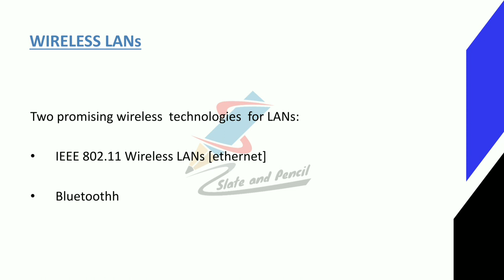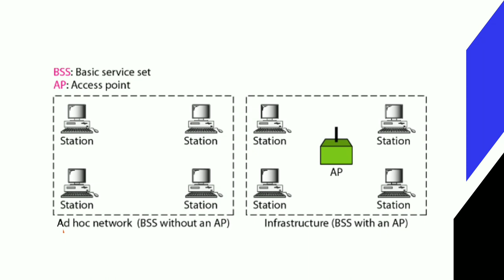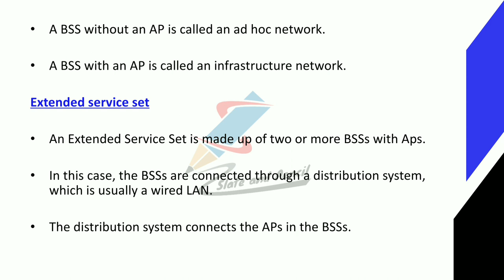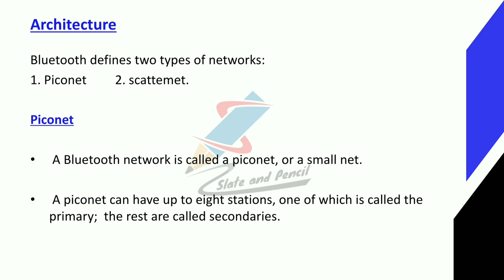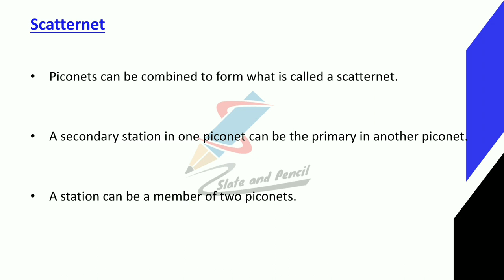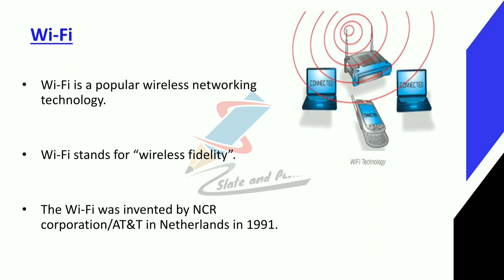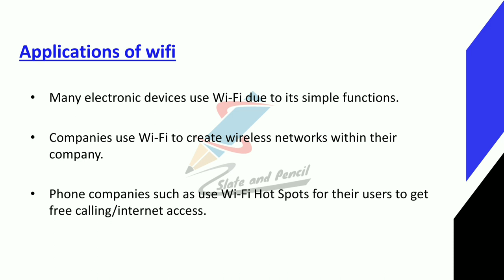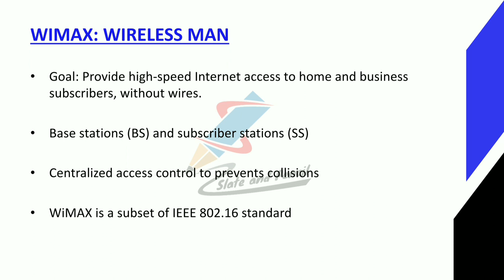Wireless Lan|IEEE standards|BSS|ESS|Bluetooth|Wifi|Wimax|Computer Network malayalam